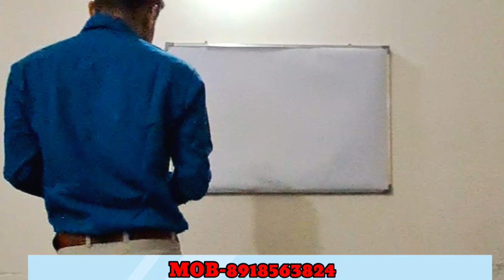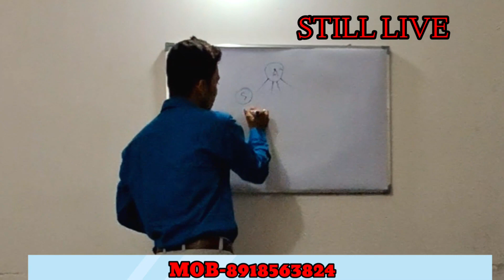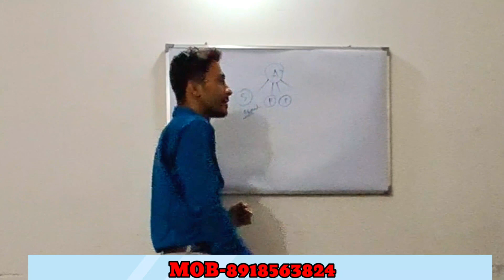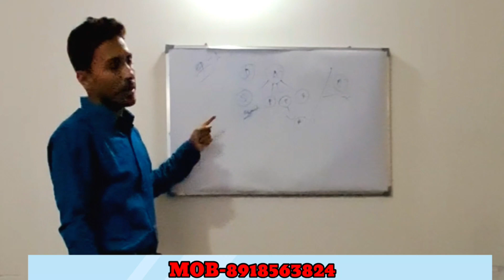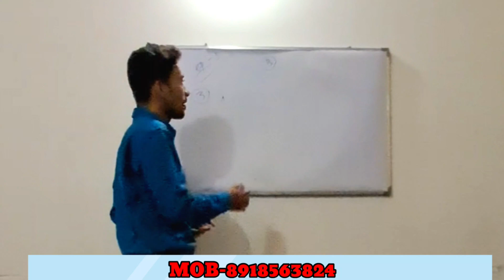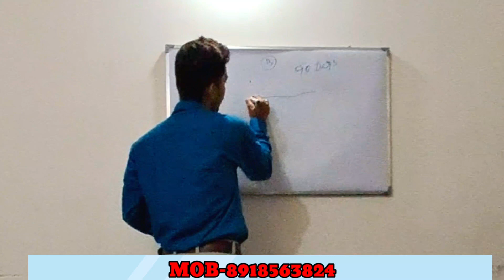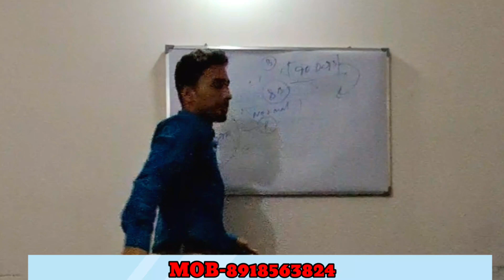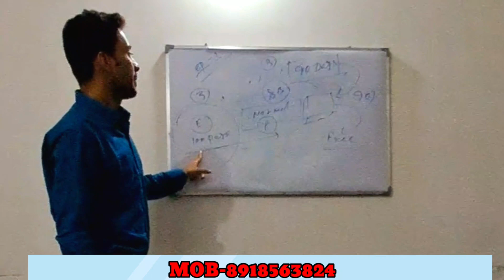DRAWING BASIC PART 1 PRACTICE souravjoshivlogs #8918563824